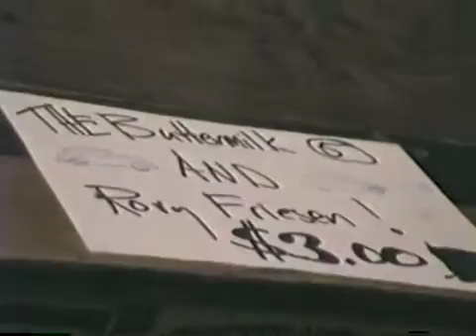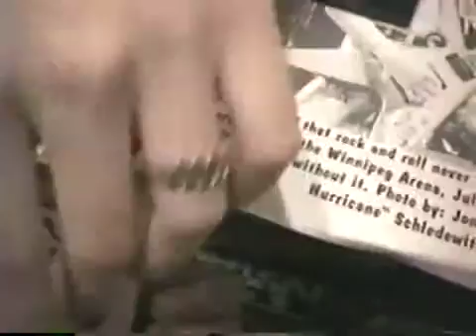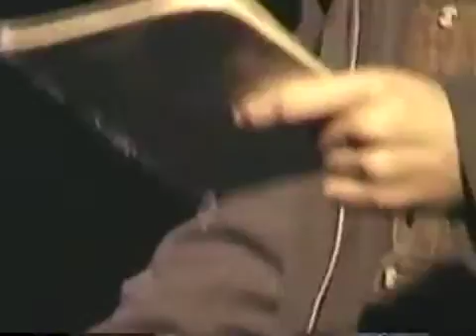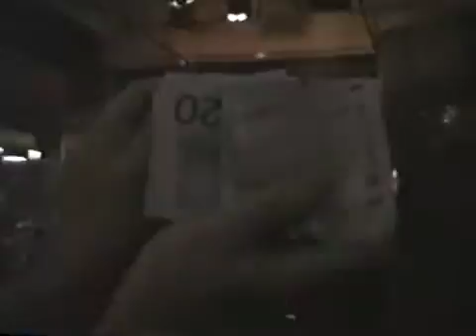wukepopo (aka The Buttermilk 5) & Devin McCracken @ The Royal Albert 1996